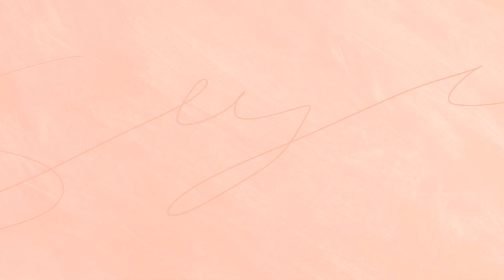Eng) 언니 또 FLEX했다 💸💸 하와이 쇼핑, 해외직구템들 보러오세요! | 쇼핑 하울, 자가격리 브이로그, 직구 하울 | Hawaii Shopping !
쪼꼬미 여러분들~ 잘 지내셨나요~?
저는 하와이 다녀왔다가 10일 정도 자가격리를 했는데요,

자가격리하면서 쪼꼬미 여러분들께 어떤 걸 보여드리지🤔 고민하다
직.접. 카메라를 들어보았습니다 ㅎㅎ

하와이 기념품들, 자가격리 하면서 쫌쫌따리 구매했던 해외직구 아이템들
모두 소개해 드릴게요 👒🌴

Hey Jjoggomis! How are you guys?
I came back from Hawaii, and I quarantined for 10 days.

I was thinking about what video to make during quarantine for my Jjoggomis,
and I decided to film it myself!

Introducing my souvenirs from Hawaii, items that I bought during quarantine.